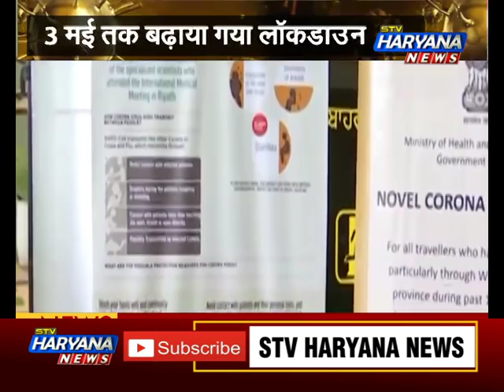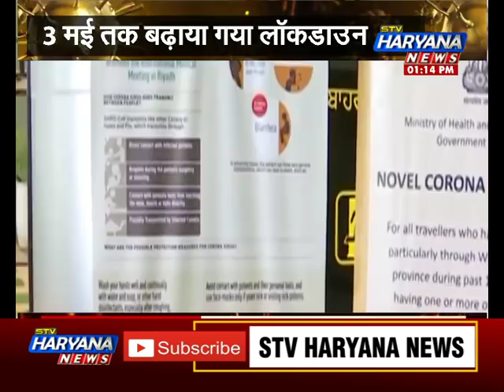3 मई तक बढ़ाया गया लॉकडाउन, प्रदेश में कहां असर, कहां लॉकडाउन बेअसर? | STV Haryana News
3 मई तक बढ़ाया गया लॉकडाउन, प्रदेश में कहां असर, कहां लॉकडाउन बेअसर? | STV Haryana News
कोरोना वायरस के बढ़ते प्रकोप को देखते हुए पीएम मोदी ने 3 मई तक लॉकडाउन बढ़ाने का एलान किया है. इसी बीच प्रदेश में लॉकडाउन को लेकर लोगों की भी अलग अलग प्रतिक्रिया सामने आ रही है. कुछ लोग लॉकडाउन का पालन कर रहे हैं लेकिन कुछ लोग अभी भी लॉकडाउन का पालन नहीं कर रहे.. प्रदेश में क्या कुछ स्थिति है जानने की कोशिश करेंगे..